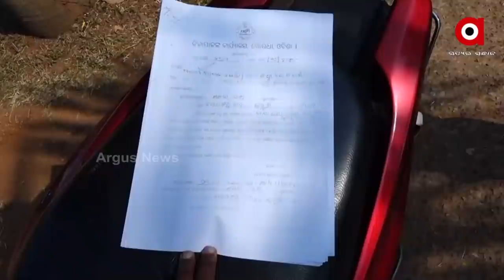ନ୍ୟାୟ ପାଇବା ଲାଗି ଖୋର୍ଦ୍ଧା ଜିଲ୍ଲା ପାଳଙ୍କ ଅଫିସ ଆଗରେ, ଆମରଣ ଅନସନରେ ବସିଲେ ମହିଳା ।